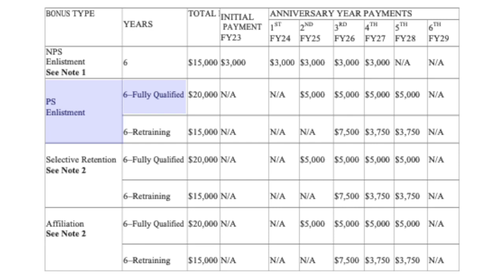2023 Air National Guard Bonus List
2023 Air National Guard Bonus List for new enlistees and those who are prior service looking to join the Air National Guard.